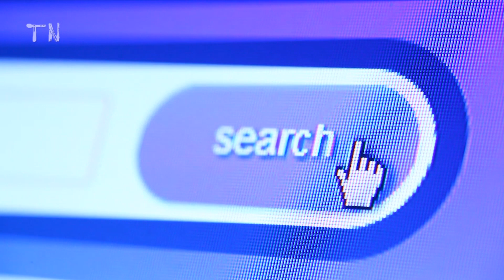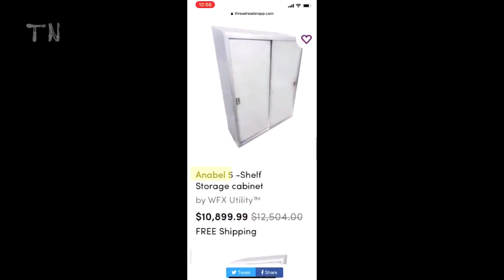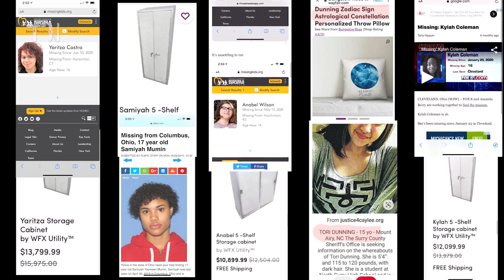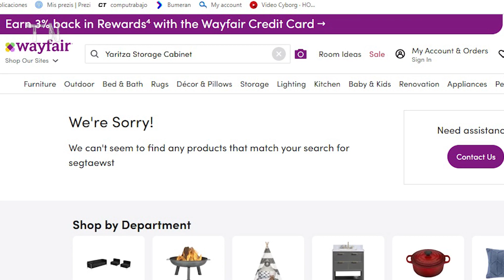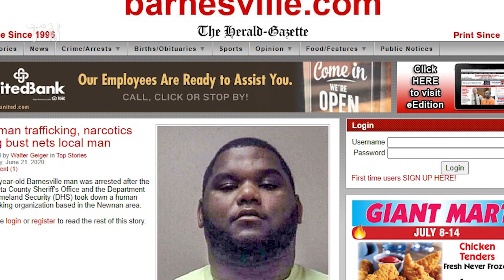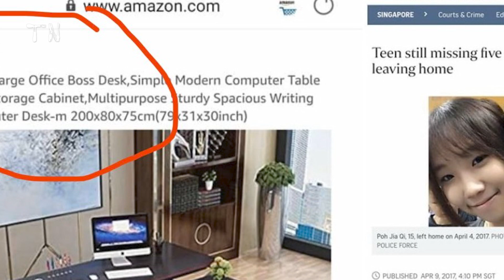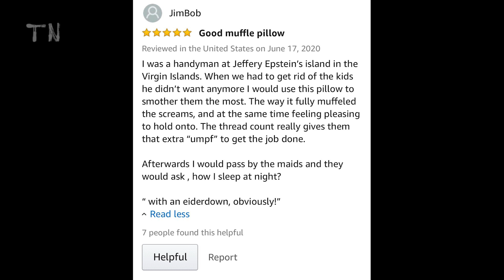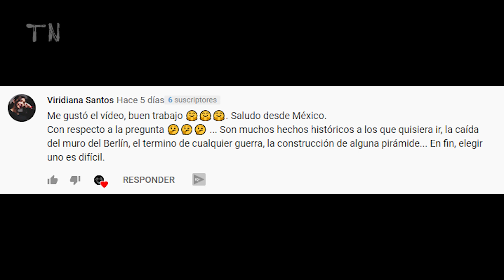WayFair y Amazon UN OSCURO SECRETO || Terror Nocturno